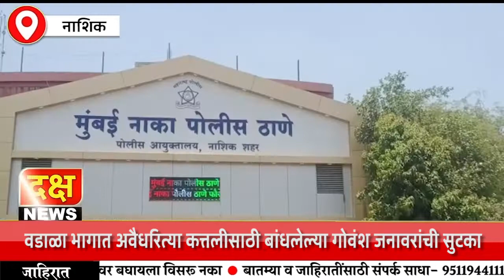वडाळा भागात अवैधरित्या कत्तलीसाठी बांधलेल्या गोवंश जनावरांची सुटका मुंबई नाका पोलिसांची कामगिरी